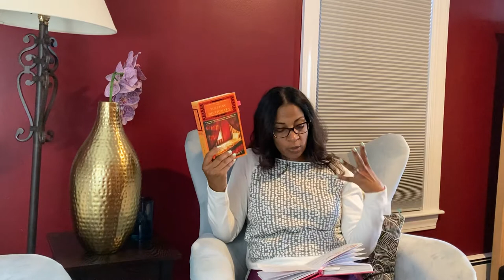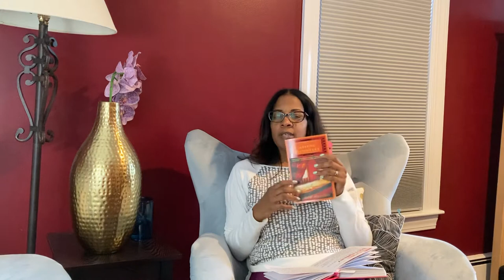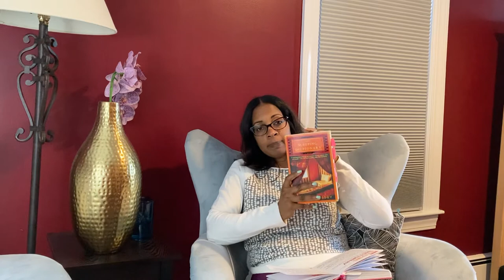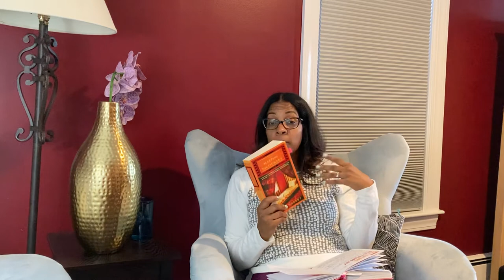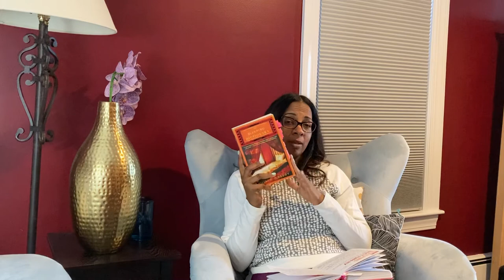Thoughts and Takeaways #2 : The Sleeping Dictionary by Sujata Massey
My thoughts and takeaways from Sujata Massey's The Sleeping Dictionary. I really enjoyed this book and hope you get a chance to add it to your TBR list.